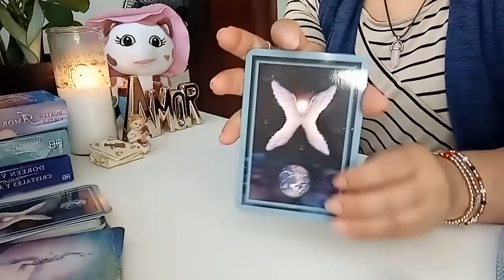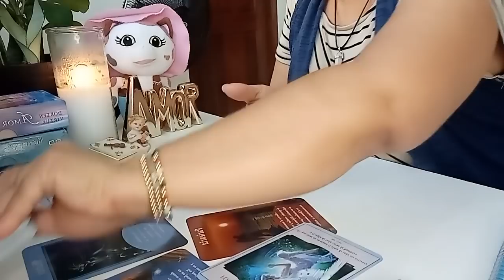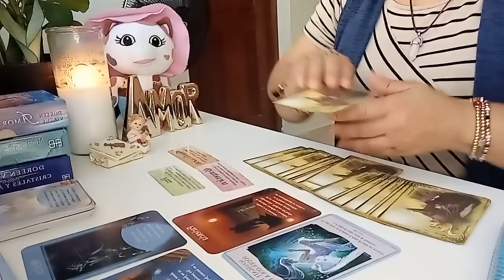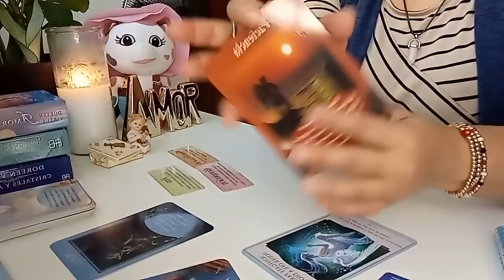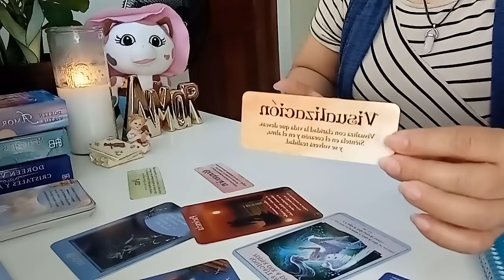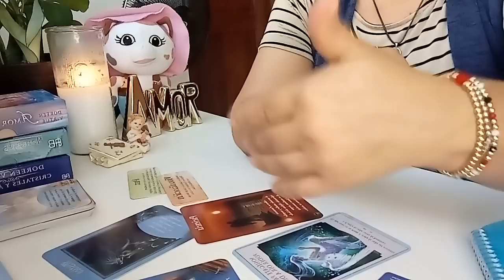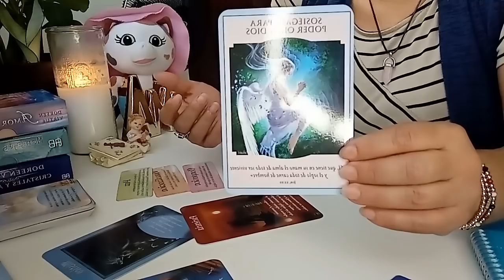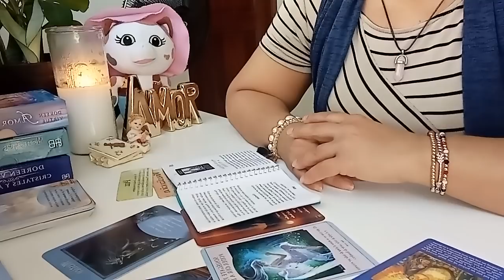MENSAJE DEL ALCANGEL MIGUEL PARA TÍ 💌🙏❤️😇.